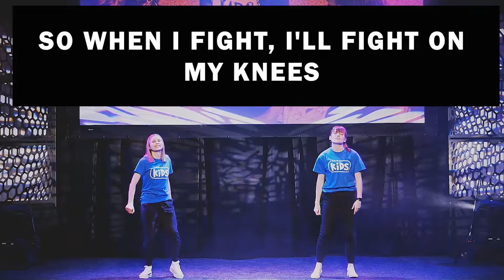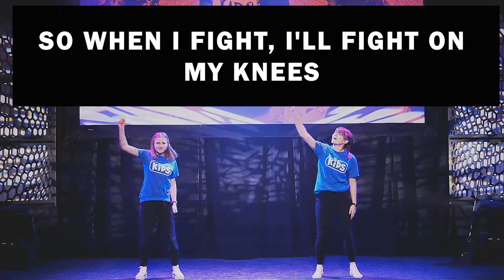Epic Kids Worship Motions - "Battle Belongs" by Phil Wickham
"Battle Belongs" by Phil Wickham
Epic Kids Motions for Elementary/Preteen